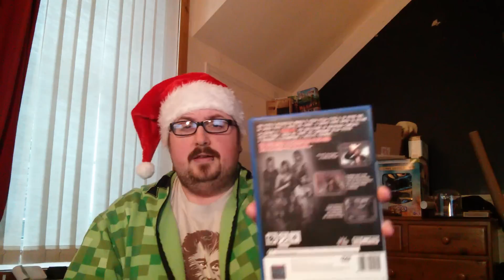Guy's 12 Games of Christmas 2013 - Day 5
A m-m-m-monster!